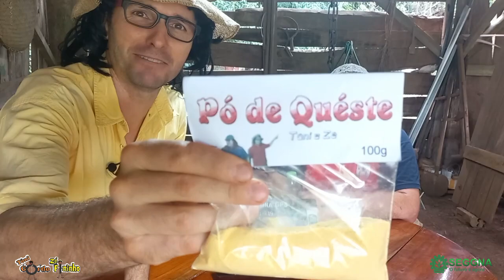Tóni e Zé - Suco Salgado (Humor)